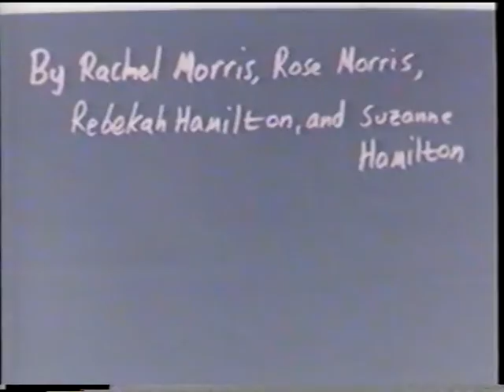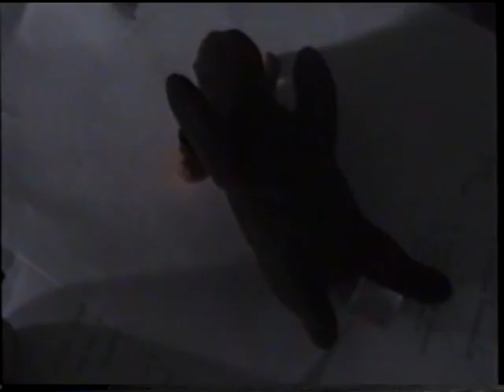Fuzzy Planter 2 and the Dungeon of Things That Should Not Be Told [Childhood Home Movie]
Fuzzy, Don, and Harmony return to Buttwarts for their second year.

Little do they know, a giant moose lives in the sewers below...